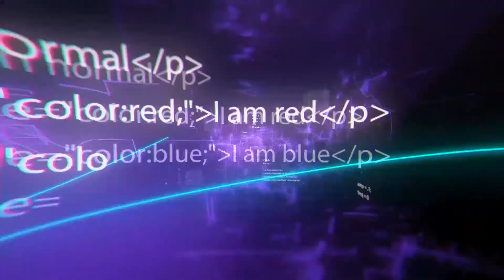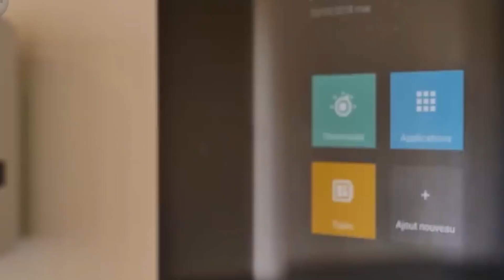Incredible Construction Processes You Should See